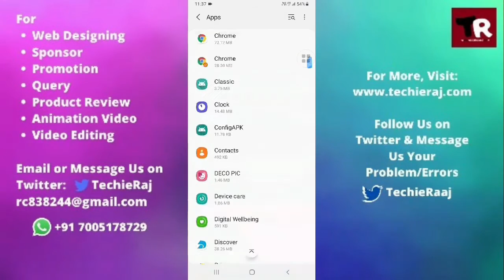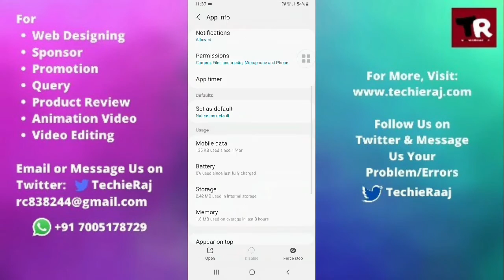Samsung 10S Camera Error Problem Solved